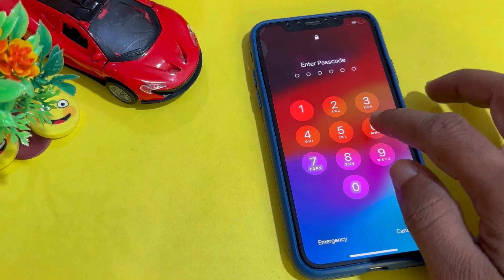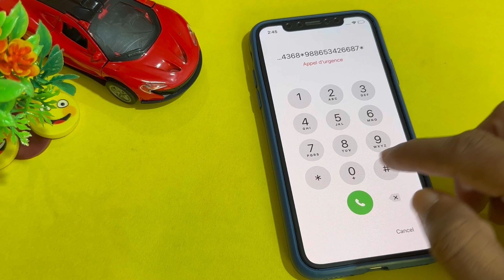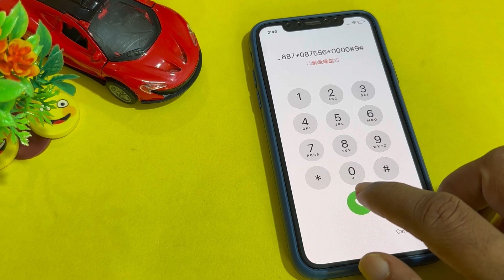Unlock Every iPhone screen Lock Without Losing Anything 2024